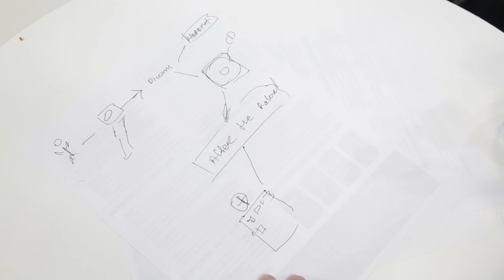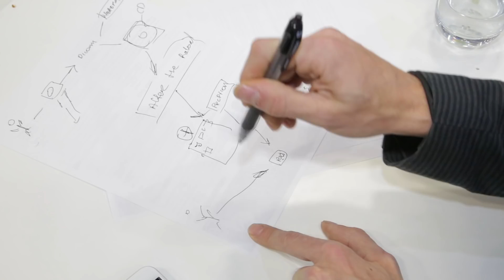RSA 2017 ▶︎ Hacking Medical Imaging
At RSA 2017 we caught up with Zeev Glozman to discuss his research on how to exploit little known vulnerabilities within medical imaging DICOM (Digital Imaging and Communications in Medicine) files.

Glozman discovered this widespread vulnerability that turns medical imaging into an attack vector when patients, doctors and hospitals exchange MRIs, ultrasounds, etc on disks that can contain altered payloads that can trigger remote code execution.

Leave us a comment to let us know what you thought of this interesting exploit.

+ Hacking Demos
+ Cybersecurity Discussions

Twitter.com/Secureninja
Instagram.com/SecureNinja
Facebook.com/SecureNinja